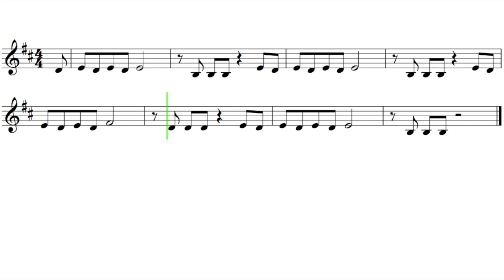Let's Play "The Box" - Trumpet